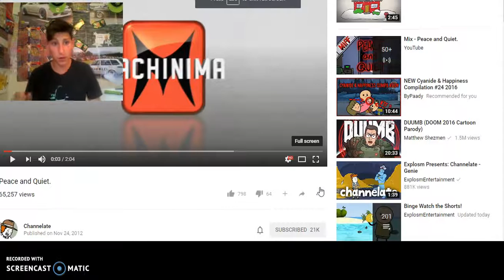Peace and Quiet -Channelate | REACTION